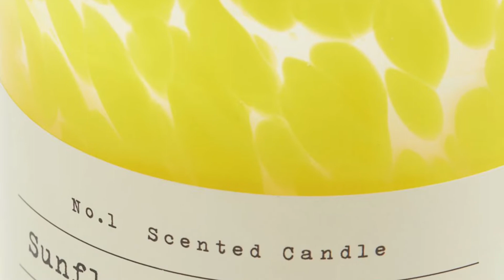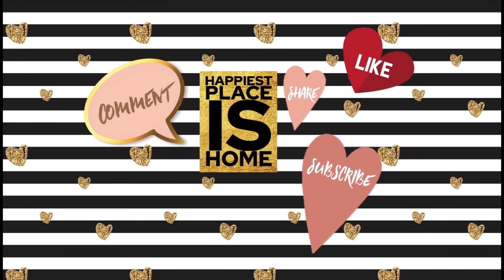H&M Home things we’re loving!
H&M has gorgeous home decor pieces.  Some of them are so popular they’re had to find in stock.  We wanted to share the H&M things we’re loving right now!

Alex Gross “Night Calls” source FMA

Golden Grey “Don’t Stop Running” source FMA

Another Brick “Refraction” source FMA